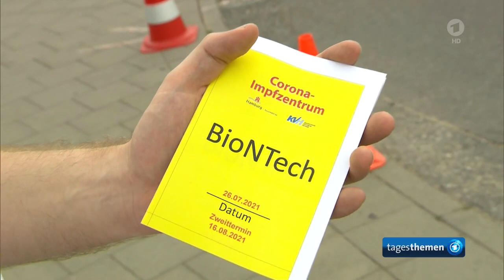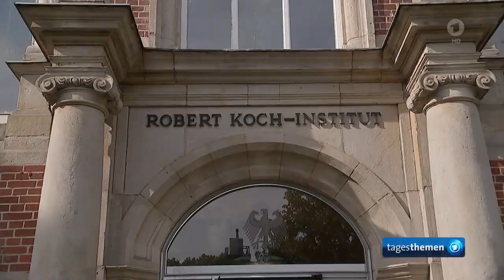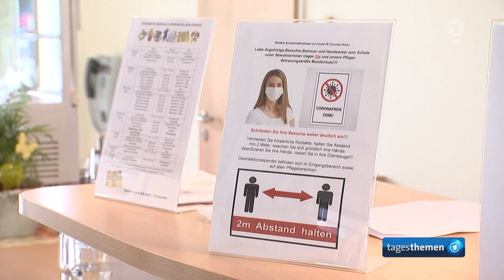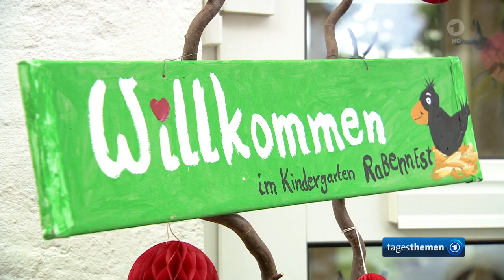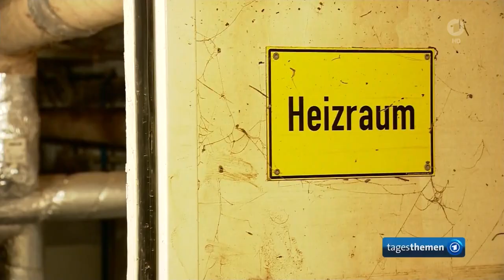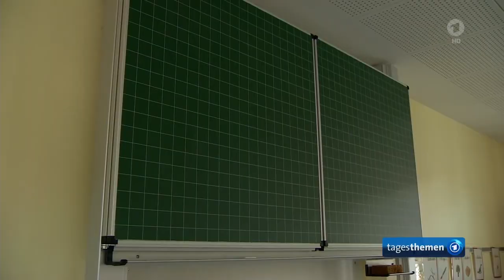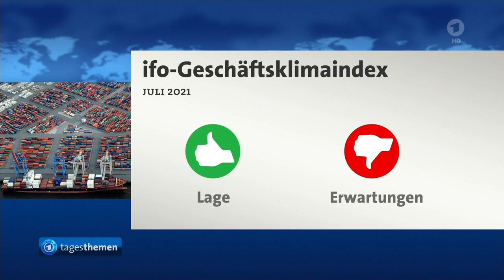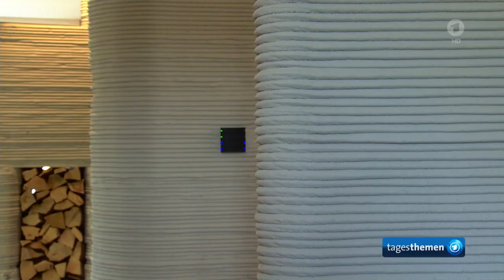tagesthemen 22:30 Uhr, 26.07.2021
Themen der Sendung: Leere Impfzentren - Impfmüdigkeit oder Freiheitsgedanke, Berichte über Corona-Erkrankungen trotz Impfung begünstigen Skepsis gegenüber den Vakzinen, Die Meinung, Die Versorgung von Kindern in den überschwemmten Gebieten, Nach massiven Corona-Protesten wurde die Regierung in Tunesien entmachtet, Weitere Nachrichten im Überblick, mittendrin bei Seenotrettern in Bremen, 4. Spieltag der Olympischen Spiele, 3-D-Drucker druckt Haus, Das Wetter